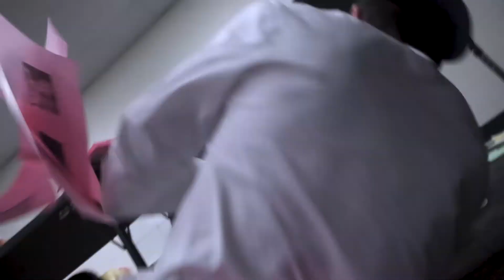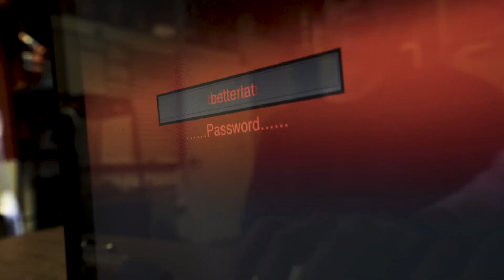SkillsUSA|Utah 2018 - Digital Cinema Production - Second Place Winner - 48hr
KaveTV's Thomas Crivello and Ronnie Carpenter participated in the 48hr competition and took silver in the state of Utah.

Prompt: "A blessing in disguise"
Dialogue: "Better late than never."
Prop: Curling Iron
Camera Technique: Dutch Angle and Dolly Zoom

Music (for copyright reasons):
FesliyanStudios